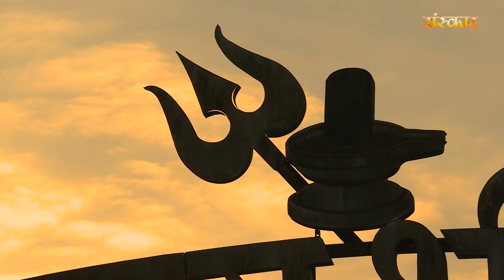शिव शंकर ये अर्जी Shiv Shankar Ye Arji ~ Yogesh Pathak | Latest Shiv Bhajan 2024 | महाशिवरात्रि भजन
Credits:-
Bhajan : शिव शंकर ये अर्जी Shiv Shankar Ye Arji
Singer : Yogesh Pathak
Lyrics : Vipin Nitin Trikha
Mixing : Nixon Joseph(Sanskar Studio)
Label : Sanskar Music